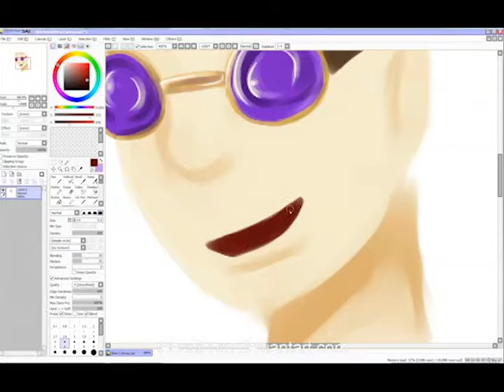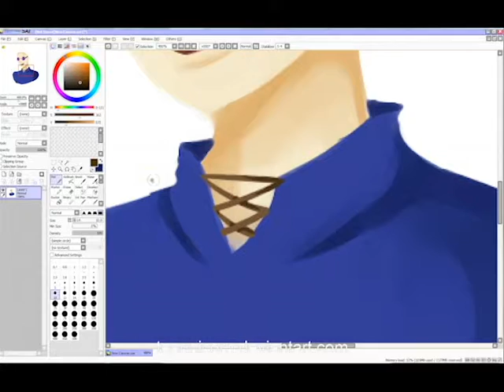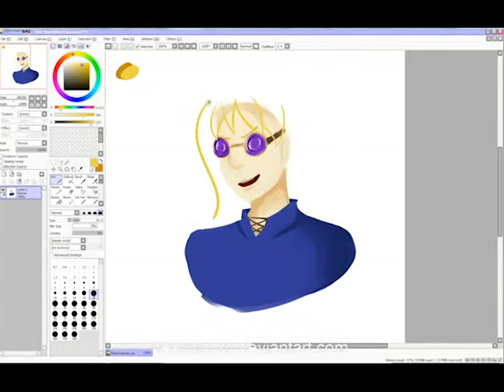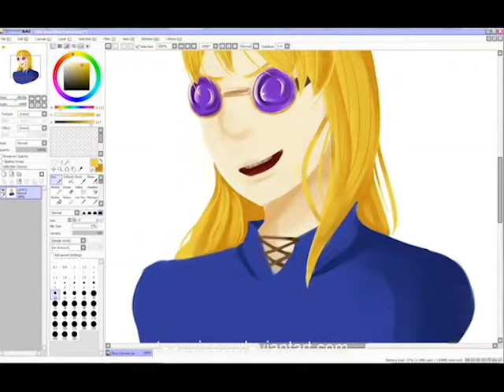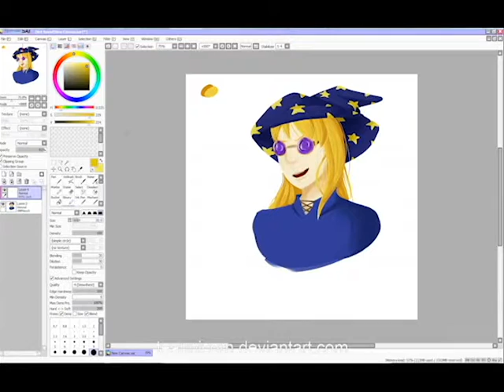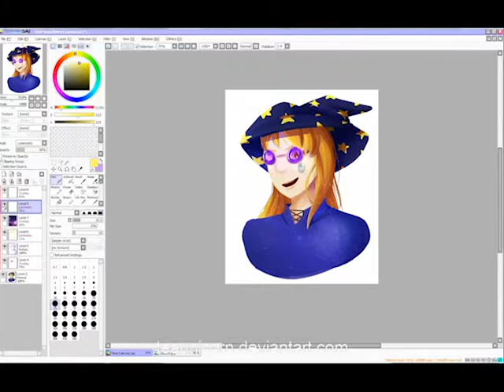yogscast hannah - see it all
was catching up on their new series and i saw lomadia turn around and face nilesy and those ridiculous goggles of revealing; i had to paint it
this took so much longer than i expected! i didnt start w a sketch so pardon the horrible nose i only realized was way off base in the editing stage :"D
han tastic